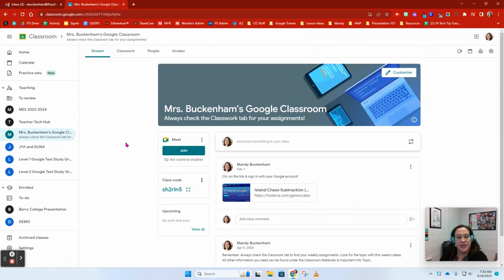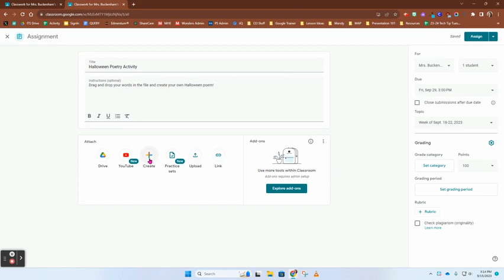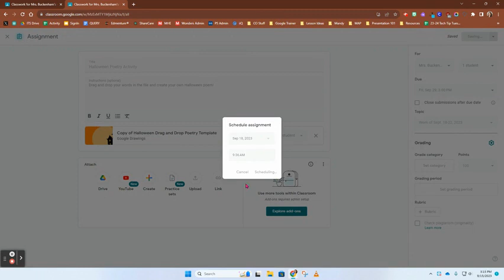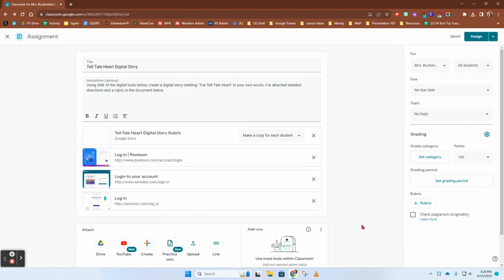Tech Tip Tuesday: Differentiation in Google Classroom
This week we will talk about ways that you can provide differentiation for students within Google Classroom.